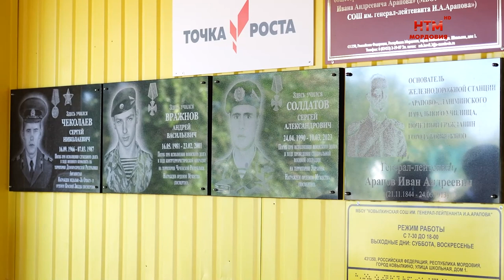1 сентября в Ковылкино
В Ковылкино тоже было многолюдно. Жители муниципалитета, как и вся страна, торопились на торжественные линейки. А особенно приятно возвращаться было в те школы, которые стали лучше и комфортабельнее. Как встретили День знаний в нескольких образовательных учреждениях — смотрите далее.